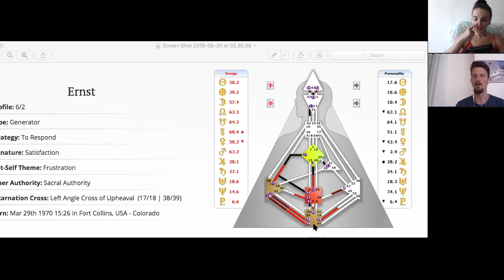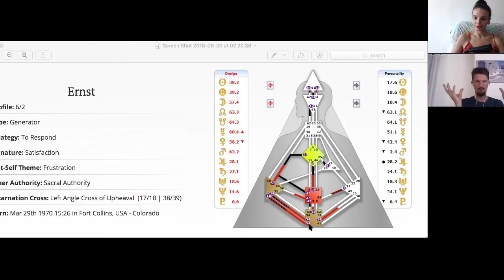MATT REIS Interview: Human Design & Beyond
Matt Reis joins us today to discuss more about Human Design (we actually look at Ernst Wilhelm's HD chart). We also discuss Matt's personal journey with various sources of knowledge. Enjoy!

The book referenced: Gene Keys by Richard Rudd